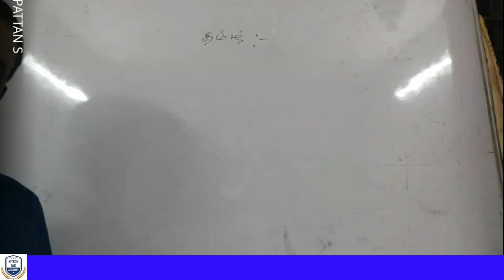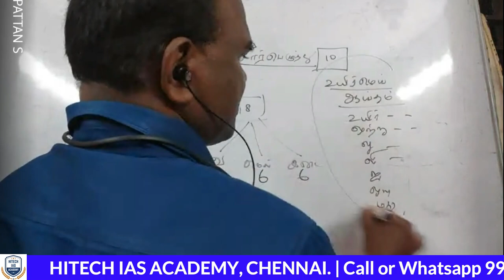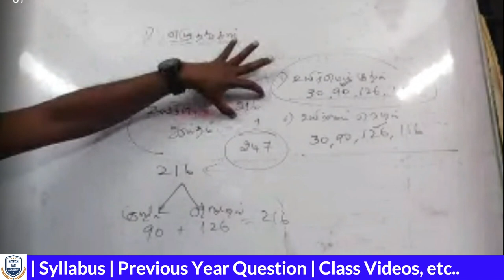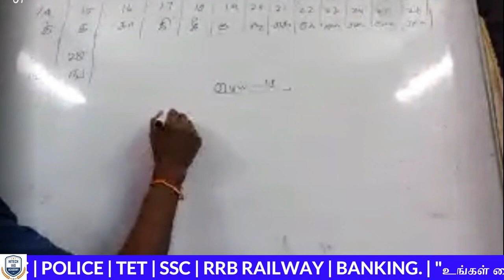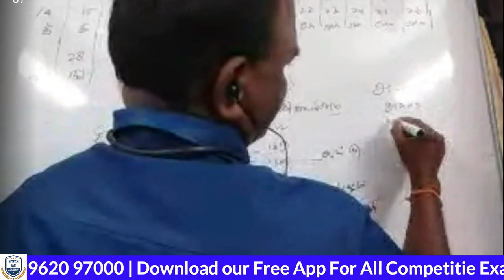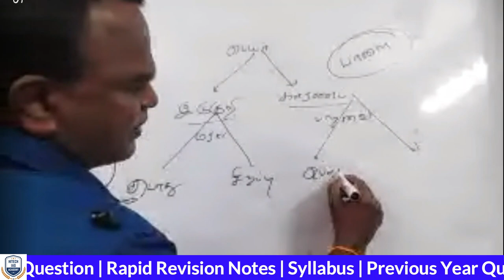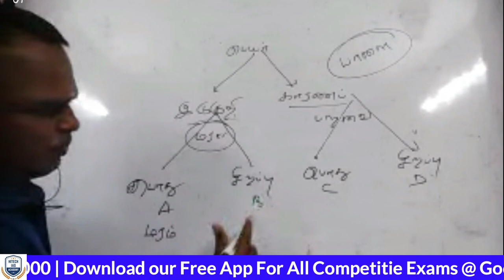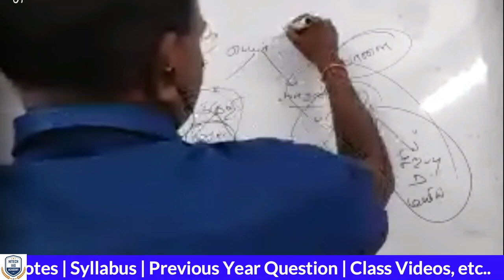Day - 1 Tamil Class | TNPSC | Online Course | Group 1 | Group 2 & 2A | Group 4 & VAO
🎯 TNPSC (GROUP 1, 2/2A & 4) NEW ONLINE BATCH

💥 Features:-
🎯 Free E-Materials (Tamil & English)
🎯 Free Test Series
🎯 Daily Current Affairs (Tamil & English)